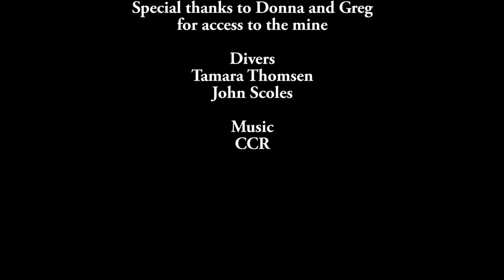Captian Roberts Mine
First dive into Roberts mine in La Rue Wisconsin.